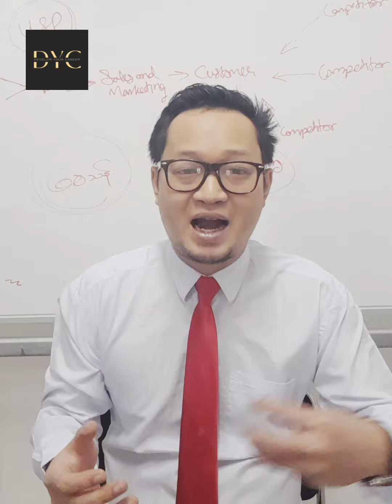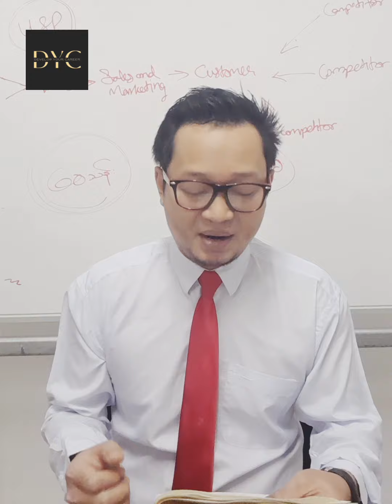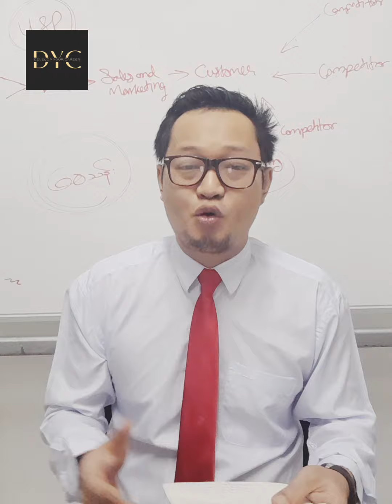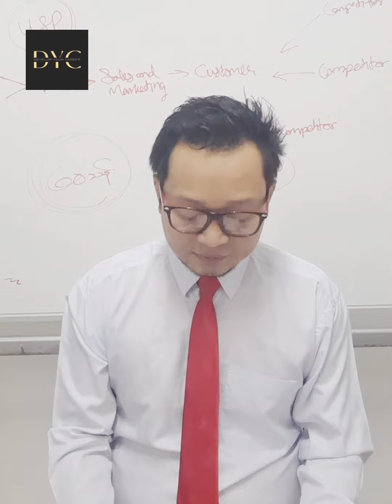⚜️"ပိုက်ဆံ အမြန်ဆုံး ရချင်ရင် Cash Flow ကိုလုပ်" ကို DYC မှ ဆရာစစ်မင်းက သင်​ပေးထားပါတယ်။